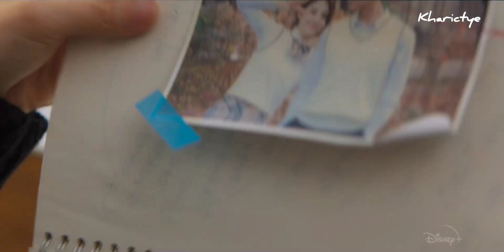Coming Soon "Soundtrack no 1" (사운드트랙넘버원) Park Hyungsik ⭐ Han Sohee ( 박형식 한소희 )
hello everyone,.. 🤗
i'm a Hyungsik fan 💞
All the videos I share are solely for my own enjoyment.
there is no other reason 😁

@phs1116 💞 Beloved